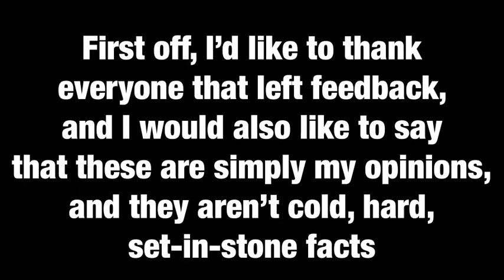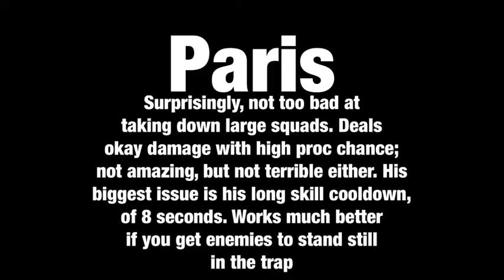Every Archer Ranked- Mini Warriors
I appreciate any feedback that I can get! I will make another video like this for every other hero type soon.